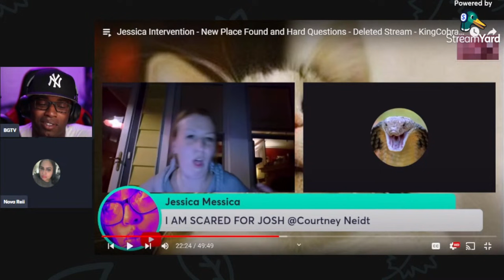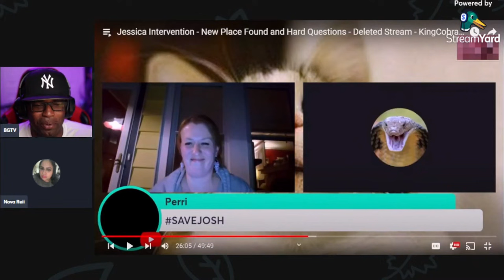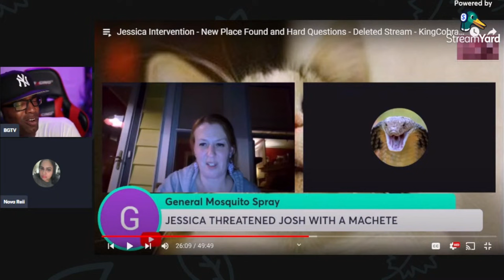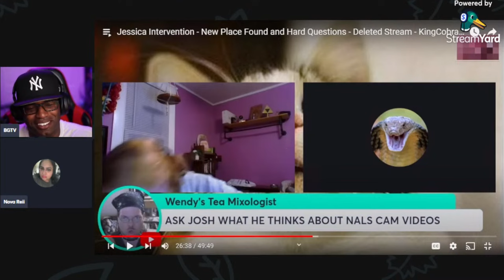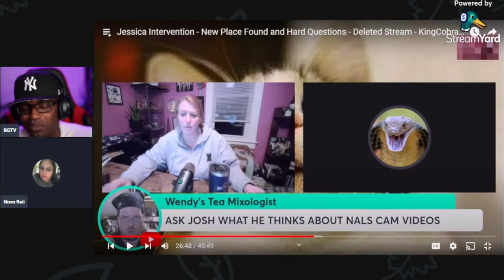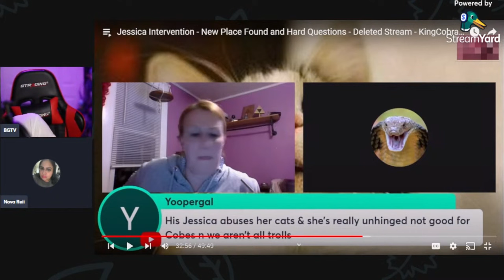Intervention Gone Wrong: Kingcobrajfs's Epic Rage Quit